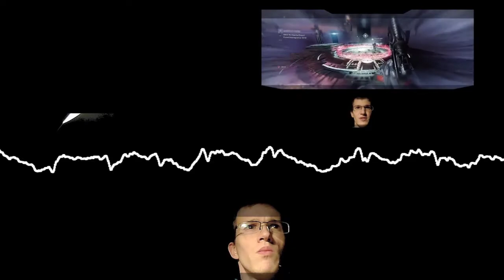LOUD Synth Electro INTENSE ASMR In Lmms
Loud Brass And Bass ASMR Audio Tingle Triggers

Free intense extreme ASMR video.
Lmms synth electro bass ASMR.
Audio synth electro Halo audio sounds.

0:00 - INTRO

10:00 - VIDEO

20:00 - OUTRO

Yours Sincerely,
ATMODEPTH

All My Stuff: Featured Equipment, Games, Clothing (give me your money)